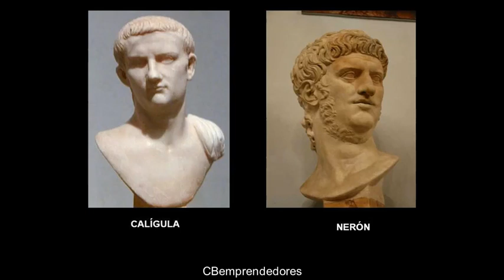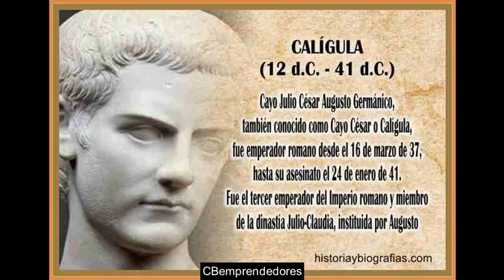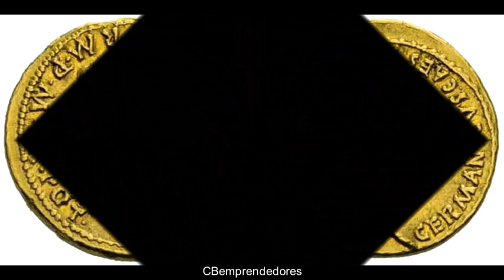📓 Calígula - Los pasajes de la historia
Cayo Julio César Augusto Germánico (en latín: Gaius Julius Caesar Augustus Germanicus; Anzio, 31 de agosto de 12-Roma, 24 de enero de 41), también conocido como Cayo César o Calígula, fue el tercer emperador romano, perteneciente a la dinastía Julio-Claudia, del año 37 al 41.

Era hijo de Germánico, quien a su vez era hijo adoptivo del emperador Tiberio. Su abuelo Nerón Claudio Druso, muerto prematuramente, era el hermano menor del emperador Tiberio. Germánico es considerado como uno de los más grandes generales de la historia de Roma. La madre de Calígula era Agripina. De niño acompañó a su padre en sus expediciones militares por Germania (14–16), donde se calzaba con las caligas de los legionarios, quienes le dieron el sobrenombre afectuoso de «Calígula» («botitas»). Tras la celebración en Roma del triunfo de su padre, marchó con él a Oriente. Germánico murió durante su estancia en Antioquía, en el año 19. Después de enterrar a su padre, Calígula regresó con su madre y sus hermanos a Roma. Su presencia generaba incomodidad al emperador, probablemente por las extrañas muertes de una serie de parientes del futuro emperador, entre los que se contaban dos de sus tíos. Esto degeneró en una enemistad con Tiberio aunque sus relaciones parecieron mejorar cuando este se trasladó a Capri y fue nombrado pontifex. A su muerte, el 16 de marzo de 37, Tiberio ordenó que el Imperio fuera gobernado de forma conjunta por Calígula y Tiberio Gemelo.